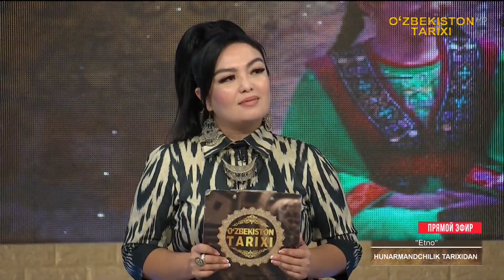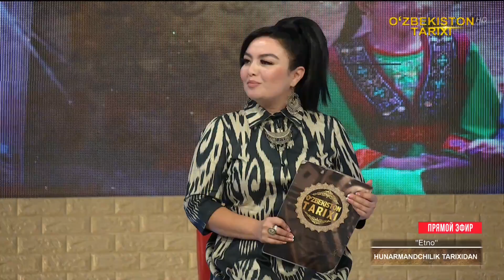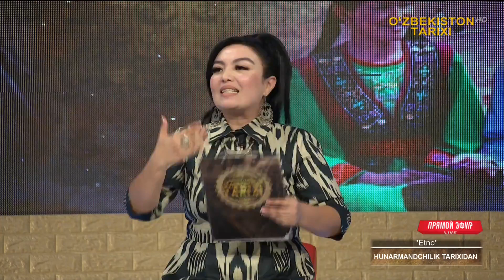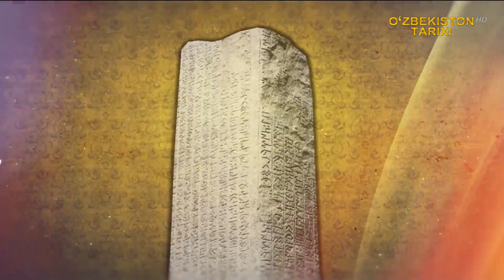«Etno» | Ҳунармандчилик тарихидан [17.10.2022]